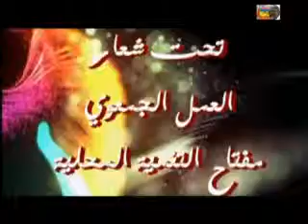HOMMAGE A BEN LMEHDI 7 Tamssoust n Rays Othman Azdou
Boulhawa, tamssouste n Rays Othman azdou gh iwiz n tsemghert n Benlmehdi dar temsmount n tirougza gh Mekzert ass n 16 ghoucht 2014